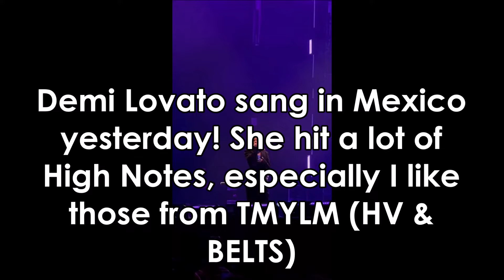DEMI LOVATO - LIVE MEXICO 2024 - NEW HIGH NOTES! (Bb5 BELTS)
Demi Lovato hit new Bb5 Belts in Mexico, and some head voice notes. One of them (Bb5) was really good vocally!

heart attack rock version Cool For the summer Rock version 2023 G#5 sustained G#5 Belts B5 Sorry Not Sorry Give youR HEART A BREAK  C#6 belt live convident rock version Demi C6 Belt live B5 Live The town stone old live sustained G#5 new year eve! C3 low note, neon lights 2012 Demi lovato hit Bb5 belt original key confident bb5 head voice note Bb5 Belts Live New Mexico